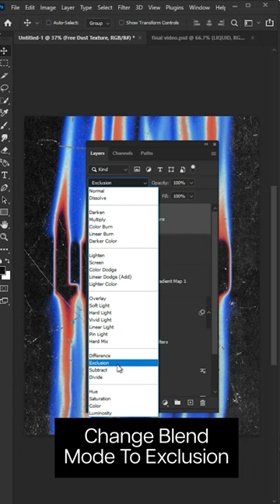How To Create Melting Text Effect in Photoshop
Make your text glow and flow with our newest melting text effect tutorial! The magnetism of fluid letters made of luminous material has got the hearts of many designers, and we're super excited to teach you to create a liquid text of your own.

You'll have all the necessary resources and a super intuitive graphic design tutorial, so everything that's left is some inspiration and willingness to do Photoshop magic. It's like a chemistry lesson, but even better (and safer)!